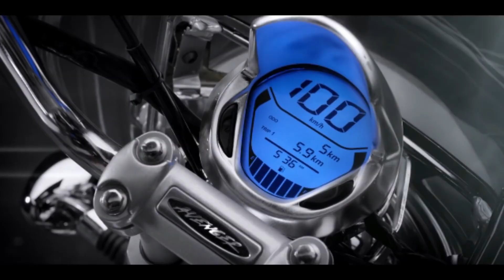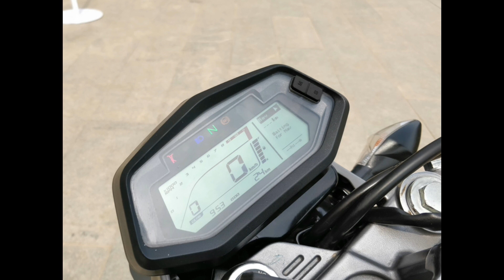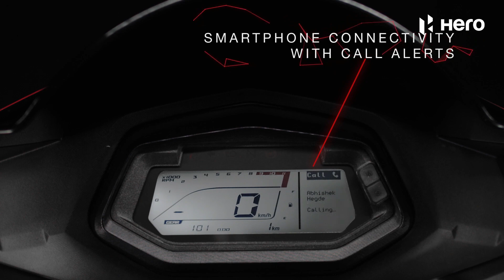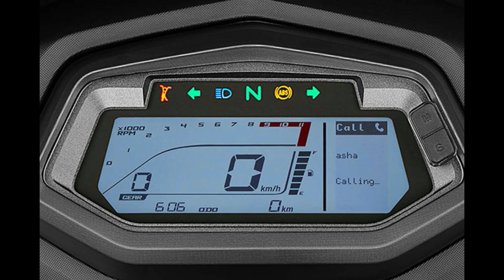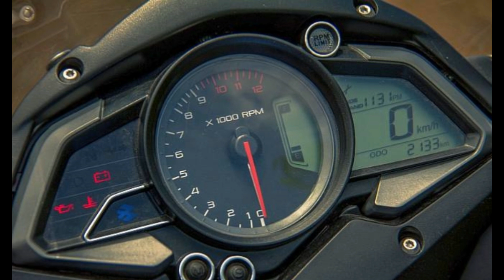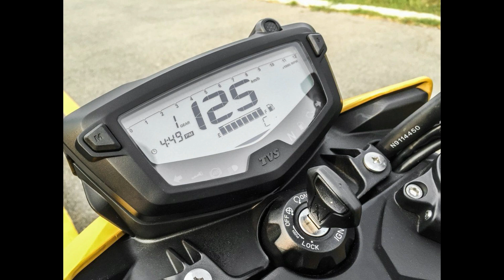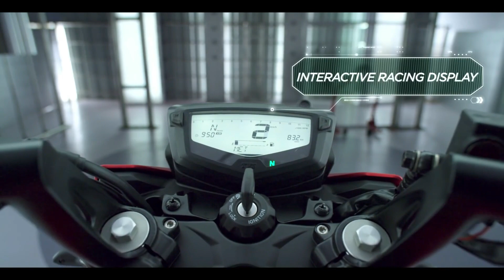Why These 5 Bikes are best Under 1.5 Lakh ? | Auto Gyann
Hi,In this video i have tell you the best bikes which you can buy under 1.5lakh!